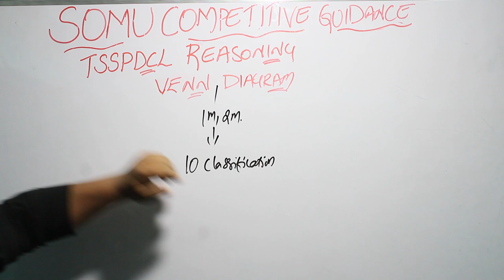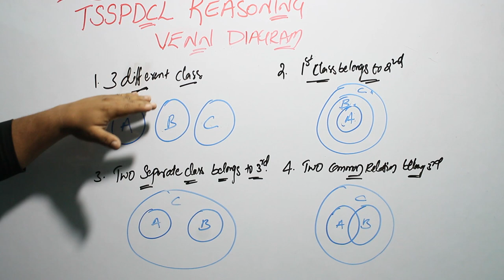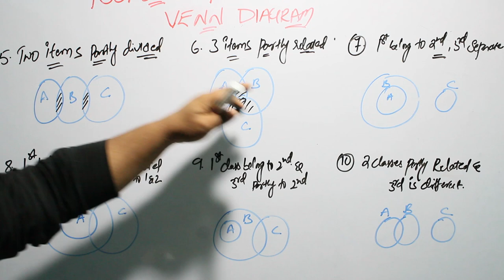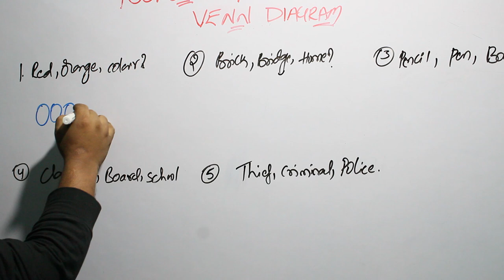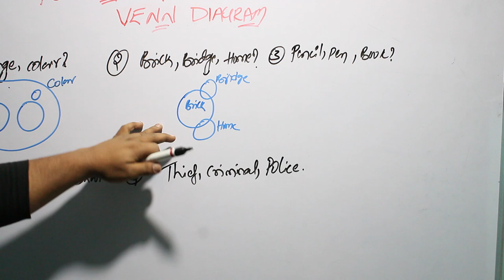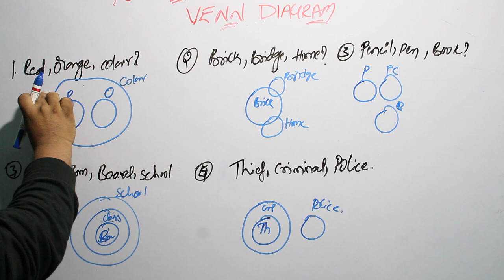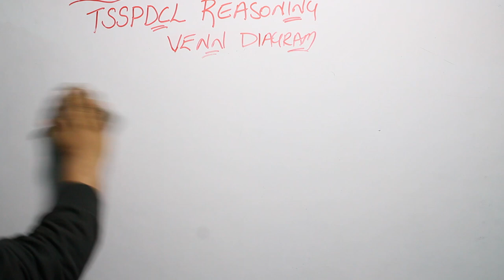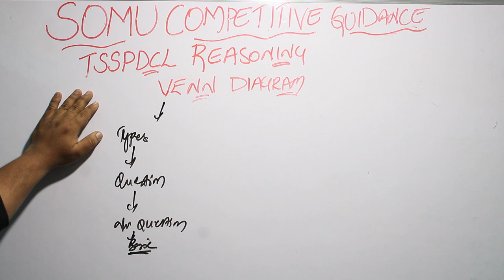LOGICAL VENN DIAGRAM TRICKS for RAILWAYS, SSC CGL, SSC CHSL, PSC, STATE EXAMS Other Govt Exams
In this video, we are discussing the "SHORTEST TRICKS of VENN DIAGRAM" and show the best possible way to sort out the problems which are asked in the previous exam.

ఈ వీడియోలో, మేము "VENN DIAGRAM యొక్క SHORTEST TRICKS" గురించి చర్చిస్తున్నాము మరియు మునుపటి పరీక్షలో అడిగిన సమస్యలను పరిష్కరించడానికి ఉత్తమమైన మార్గాన్ని చూపుతాము.